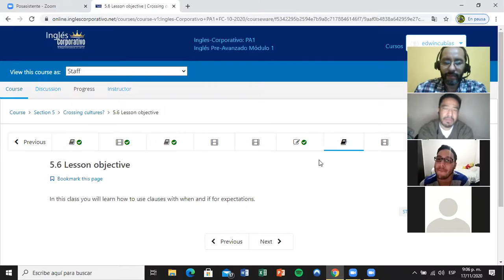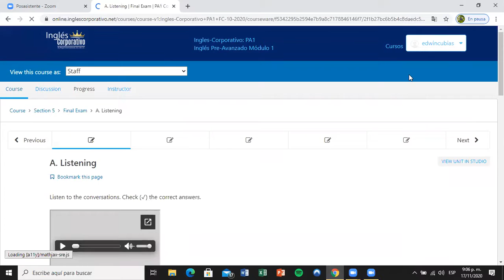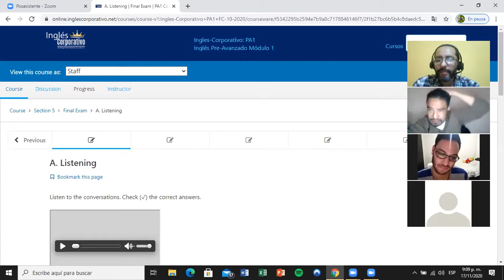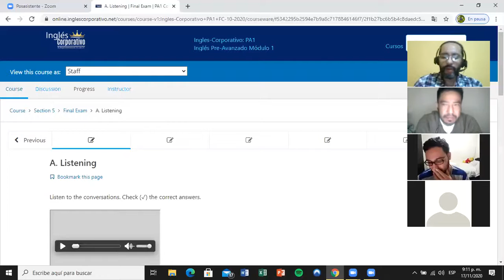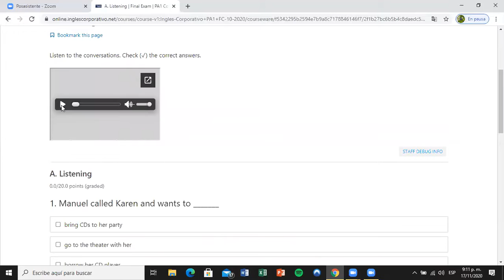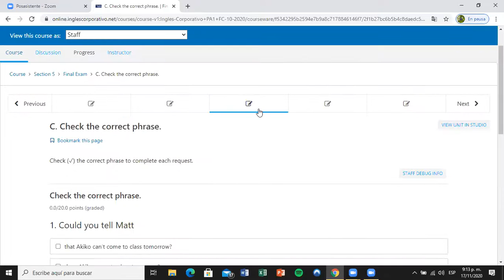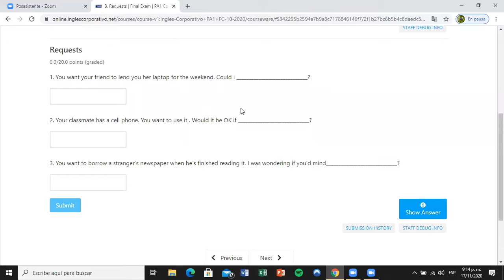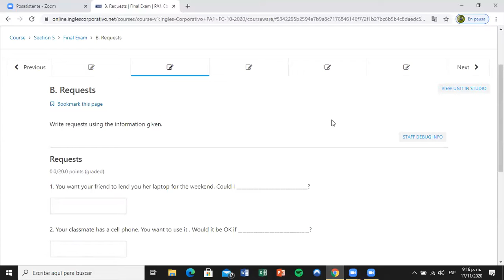Ingles Corporativo- Day 14 Midterm test